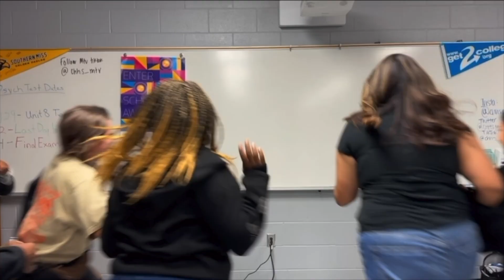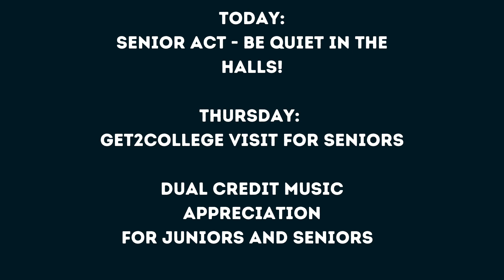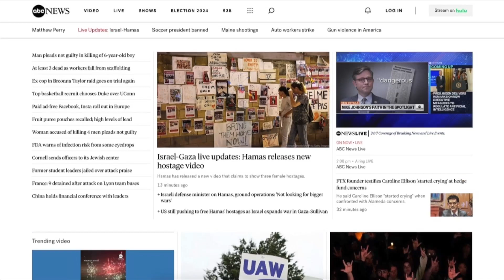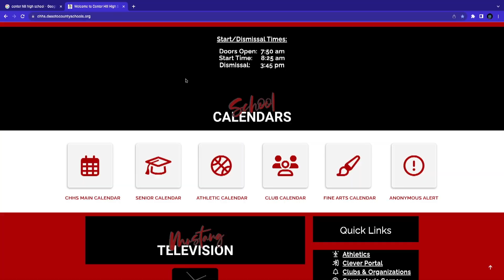CHHS Mustang Television for October 31, 2023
Mustang Television is produced by students at Center Hill High School. It is 100% student run. Today's show was anchored by Veronica Flores and Reality Check was produced by Deveunte Byrd